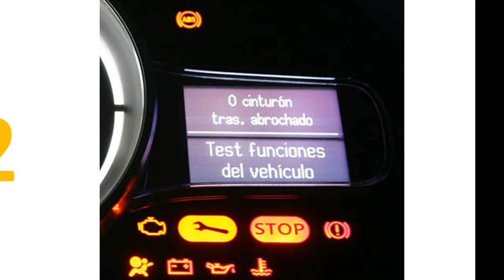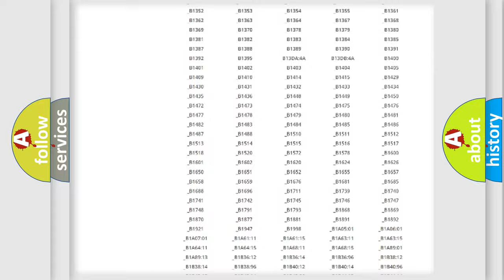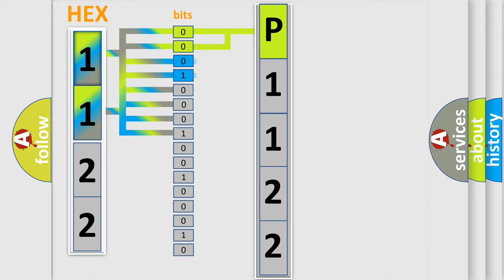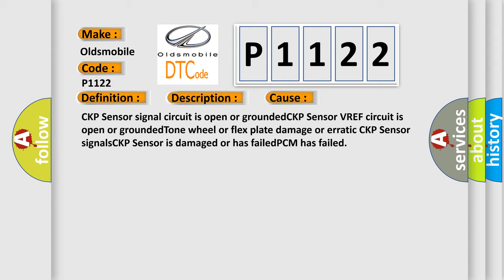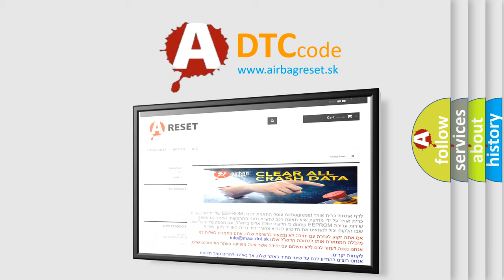DTC Oldsmobile P1122 Short Explanation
Contents:
0:21 Basic DTC analysis according to OBD2 protocol standard.
1:48 Insight into programming
2:58 A diagnostically understandable description of the Diagnostic Trouble Code
3:05 Basic error definition

Make
Oldsmobile
Code
P1122
Definition
No Crank Reference Signal to PCM
Description
Engine cranking,  vacuum signals present  and the PCM detected from 3-8 CMP Sensor signals without detecting a CKP Sensor signal
Cause
CKP Sensor signal circuit is open or groundedCKP Sensor VREF circuit is open or groundedTone wheel or flex plate damage or erratic CKP Sensor signalsCKP Sensor is damaged or has failedPCM has failed